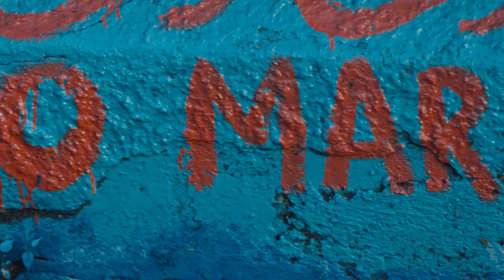Se Permuta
Un colectivo de artistas cubanos y brasileros intervienen por primera vez el muro de Fábrica. Sus paisajes, historias y personajes son una parada inevitable.

El proyecto coordinado por los artistas cubanos Nelson Ponce y David Alfonso Suárez junto a la colega brasilera María Eduarda Belém inaugura la primera temporada de FAC en este 2019.

A group of Cuban artist and Brazilian work for the first time on the exterior walls of Fábrica. Their landscapes, stories and characters are inevitable stop for pedestrians.

The proyect, coordinated by Cuban artists Nelson Ponce and David Alfonso Suárez, along with their Brazilian colleague María Eduarda Belém, opens up the first season of FAC this 2019.